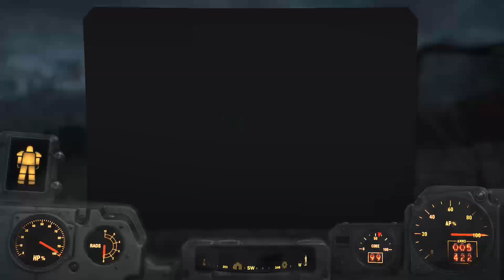Fallout 4 back again